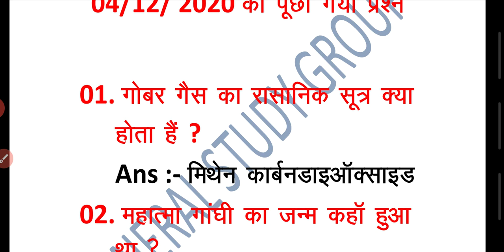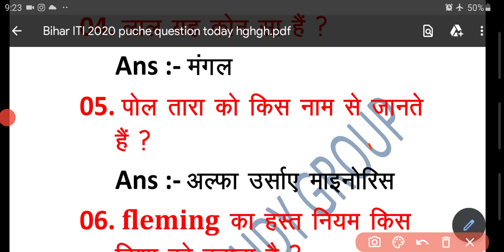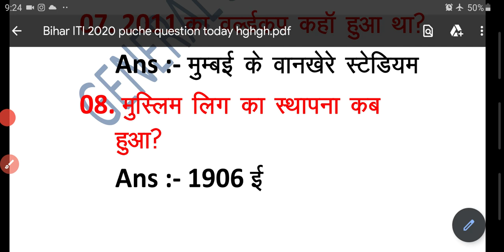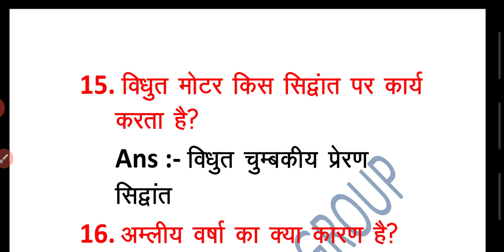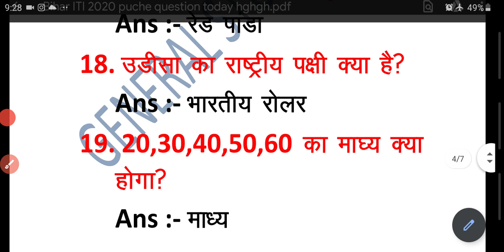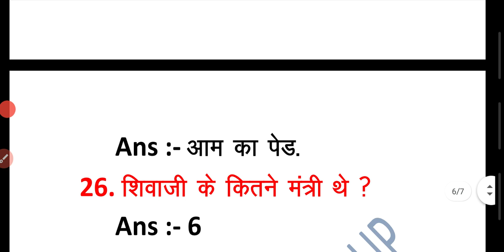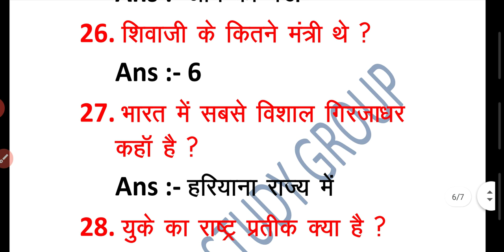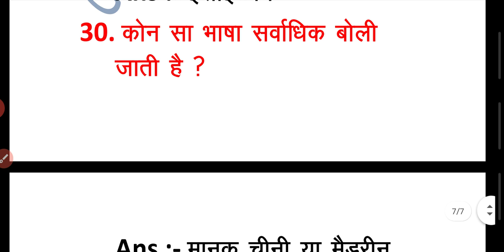Bihar ITI 2020 asked questions | Bihar iti me puchhe gaye question | Bihar ITI 4 Dec 2020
bihariti2020 iti2020questions Bihar ITI 2020 asked questions Bihar iti me puchhe gaye question
Bihar iti me puchhe gaye question

bihar iti,bihar iti me pucha gaya Question,cyber education,bihar iti vvi question 2020,bihar iti vvi question 2020 gk,Bihar ITI 2020 asked questions,Bihar iti me puchhe gaye question,Bihar ITI 4 Dec 2020